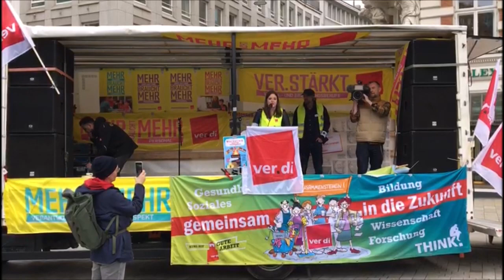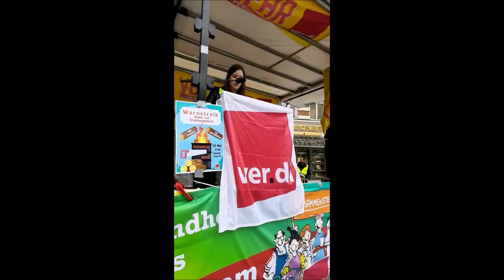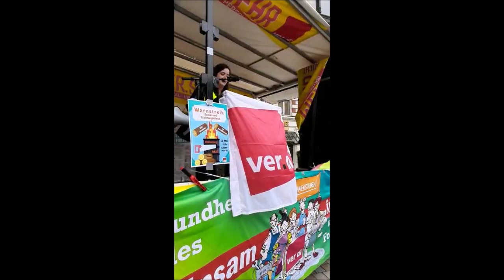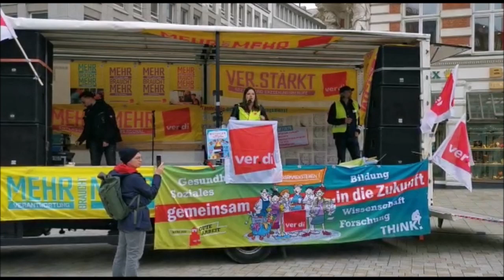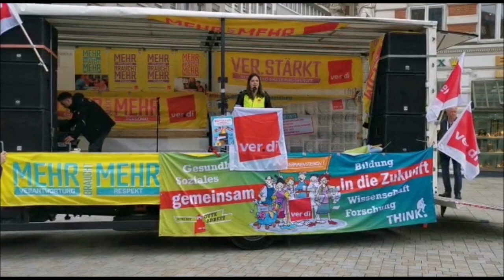Rede auf dem SuE-Warnstreik in Hamburg am 13.05.2022